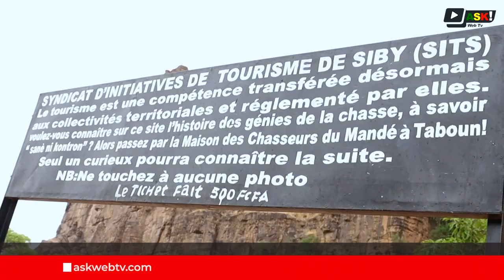Le puits sacré de Tabou ou encore Doukoule mi kolo attire des visiteurs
Ce puits est  à la fois mystérieux et sacré pour les habitants de Siby.
Découvert il y’a des siècles, ce puits sous forme de roche,  avec un petit trou rond  rempli d’eau et  recouvert d’un  morceau de Caillou, se trouve dans le village de Tabou à 7km de Siby. Le village où a eu lieu la  première bataille entre Soundjata Keita et Soumagourou Kanté.
Il est appelé en Bambara ou en Malinké ( Doukoule mi kolo) qui signifie “puits qui sert à boire aux autochtones“. De nos jours, ce puits est devenu un lieu d'attraction touristique pour de nombreuses personnes.